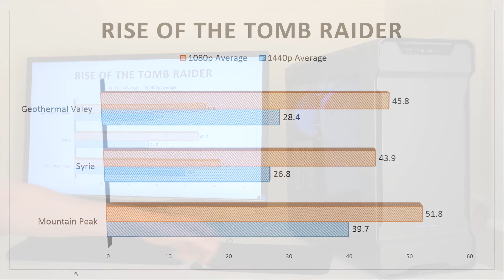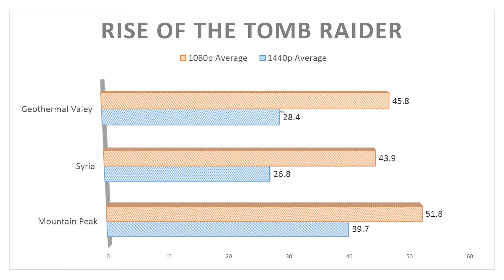Rise of the Tomb Raider GTX 980Ti Benchmark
In this video I am doing brief overview of benchmark results for GTX 980Ti running Rise of the Tomb Raider at 1080p and 1440p. Slightly older game but nevertheless worthy of benchmark.

Have you expected less, more or was it exactly what you have been looking for?

Below you can find a list of parts used to build this 2016 VR Ready rig:

PSU Seasonic Platinum-660 (SS-660XP2 Active PFC F3 fully modular)

CPU Intel Core i7-6700K 4 cores 8 threads w/ Intel HD 530 iGPU

Cooler Noctua NH-U14S CPU cooler w/ NF-A15 PWM fan

RAM Kingston HyperX Fury DDR4 2400MHz CL15 1.2V 2x8GB kit

SSD Samsung 950 PRO NVMe M.2 256GB SSD 256GB, PCIe 3.0 x4, 2.2GB/s Read & 900MB/s Write

KB Logitech G810 ORION SPECTRUM RGB mechanical w/ Romer-G switches

Mouse Logitech G502 PROTEUS SPECTRUM RGB w/ custom weights

Philips BDM3270QP 32" Quad HD (2560 x 1440) LCD